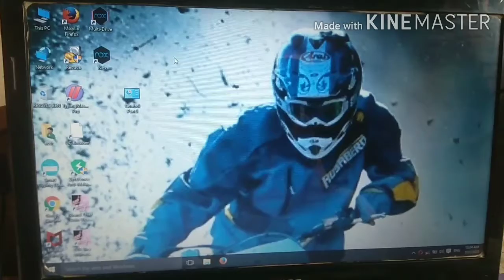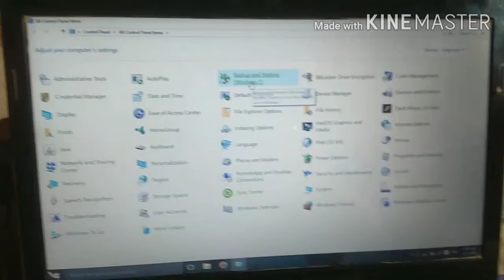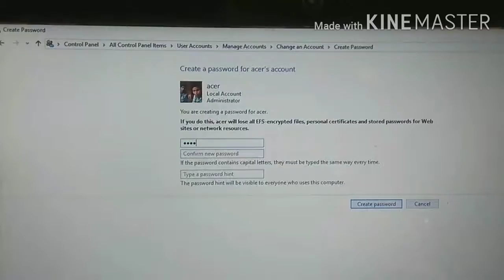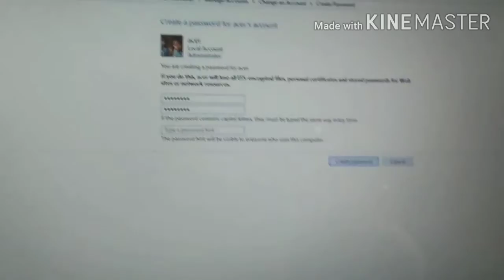How to set password on computer laptop? Computer Mai password kaise lagate hai?